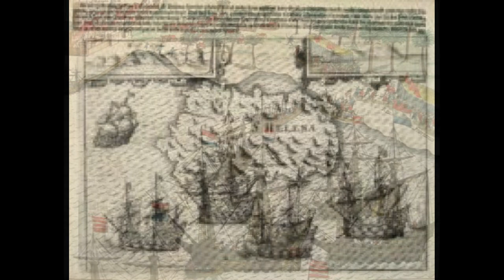N S Nazare e Conceicao contra 4 naus Holandesas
Companhia Holandesa das Índias Orientais, travou uma batalha com duas naus portuguesas sob o comando do Capitão Dom Jeronimo de Almeida habilidoso e pego de surpresa e adivinha aonde foi o palco deste confronto.
4 galeões Holandeses contra 02 Portuguesas pegas desprevenidas.

Venha conhecer mais essa historia não contada.

Nosso canal tem por objetivo contar as historias que estão escondidas no fundo das bibliotecas, esquecidas e são muitas. Se gostou nos ajude se inscrevendo, curtindo, comentando e compartilhando esta iniciativa. Aos poucos vamos alcançar gigantescas dimensões. Fique conosco,.